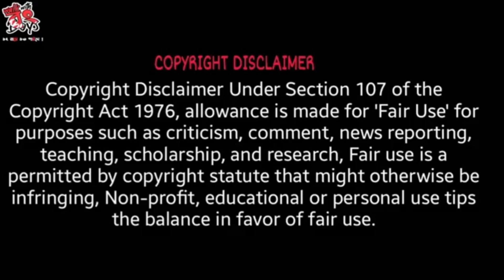রানী রাসমণির নির্দেশে শ্রীরামকৃষ্ণের ঘরে যৌনকর্মী ঢুকেছিলো কেন?Rani rashmoni|Sriramkrishna|Kolkata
ভিডিওর বিষয়বস্তু: রানী রাসমণীর নির্দেশে ঠাকুর শ্রী রামকৃষ্ণের ঘরে বারবনিতা বা সুন্দরী যৌনকর্মী প্রবেশের বিষয় নিয়ে আলোকপাত করা হয়েছে। কারো ভাবাবেগ বা আদর্শকে আঘাত করা আমাদের অভিপ্রেয় নয়।

ভিডিওটি ভালো লাগলে লাইক ও শেয়ার করবেন. আপনার মতামত নিচে কমেন্ট বক্সে লিখে জানান.

আমাদের অন্যান্য ভিডিও :

দক্ষিনেশ্বর মন্দিরে পূজো দিতে গেলে বা অনেকের মুখেই শুনে থাকবেন যে শ্রী রামকৃষ্ণ ( Shree Ramakrishna ) নাকি ভুলবশত রানী রাসমণির ( Rani Rashmoni ) গালে দুই চড় মেরেছিলেন

Picture Source : Google
Video Source : Videos of This Channel ( WALK WITH BONG BOYS )

PLEASE DO "LIKE", "COMMENT" AND "SHARE". IT IS THE MOST IMPORTANT PART OF ALL.